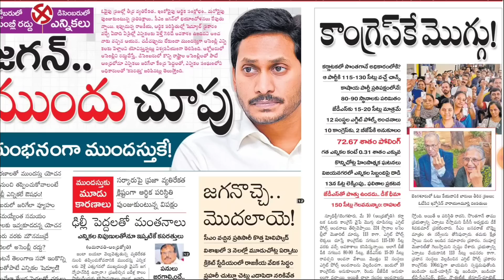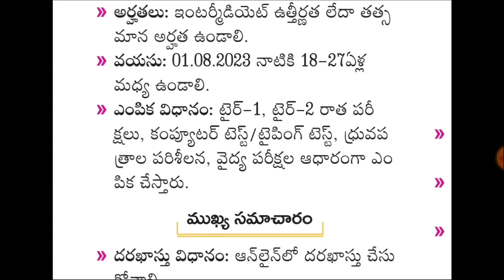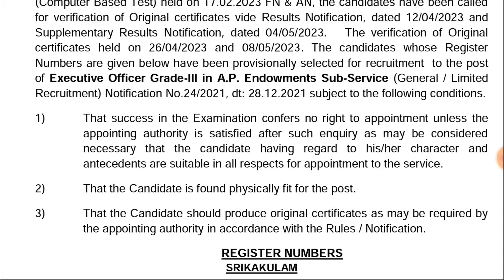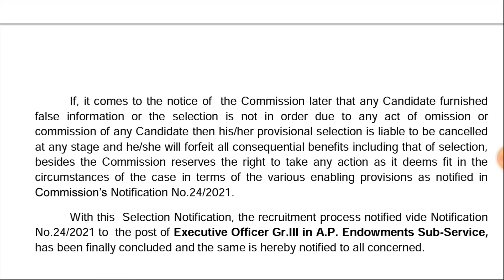APPSC Group-2 జూన్ లో పక్క | రాష్ట్రం లో ముందస్తు ఎన్నికలు | E.O Results| SSC Notification 2023 | RK